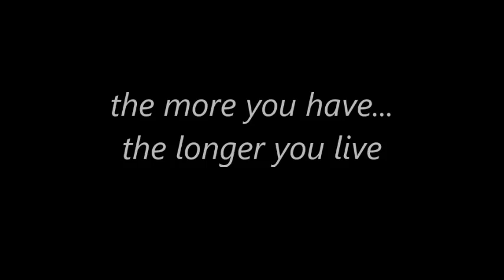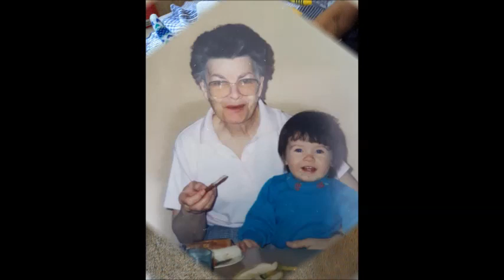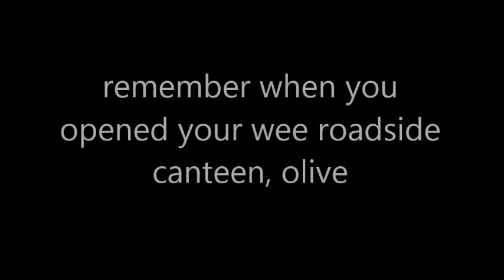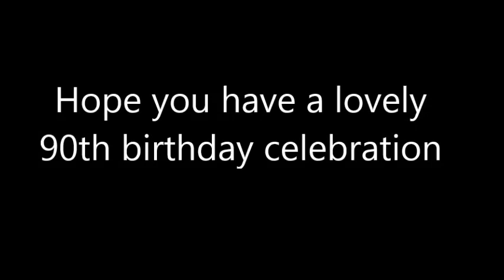nannys 90th birthday video